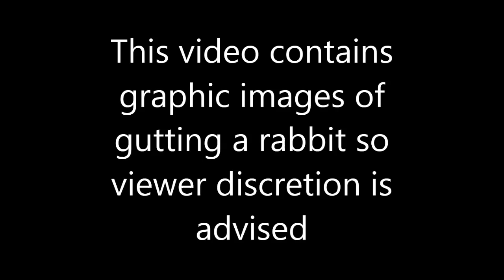How to Field Dress a Cottontail Rabbit in 2 minutes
Two minute Field Dress a rabbit. This may be the best and fastest and easiest method to clean your rabbit for the pot.